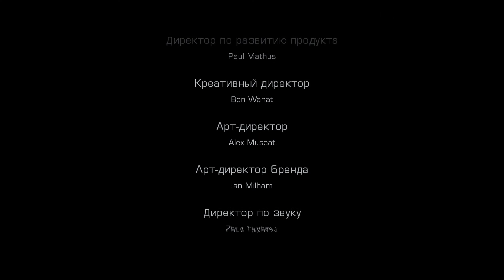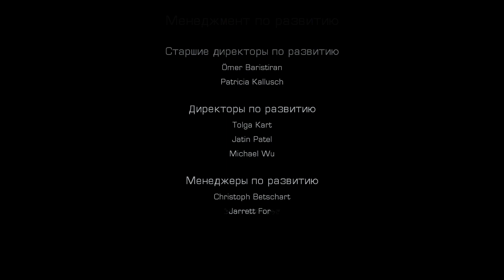Dead Space 3 COOP - Final level and Ending.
Finished Dead Space 3 today playing with my brother.
Good game.
John Carver - me.
Isaac Clarke - brother.